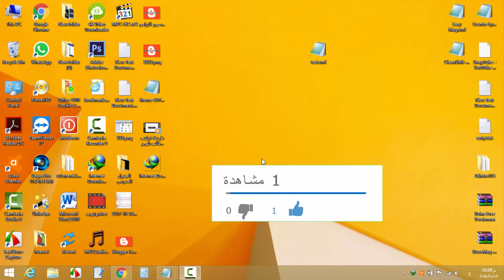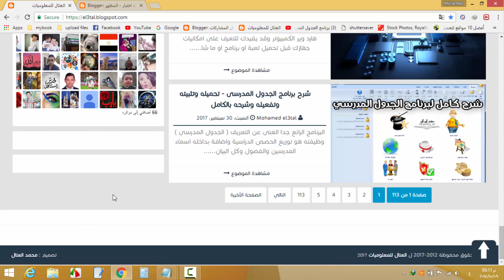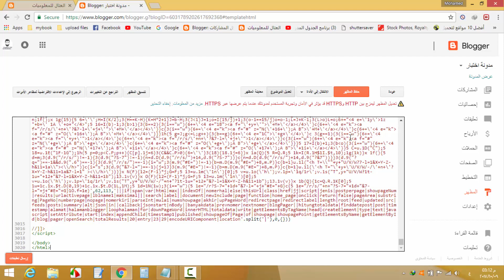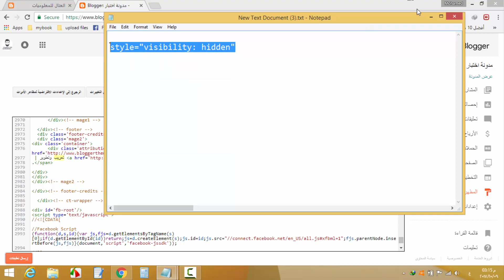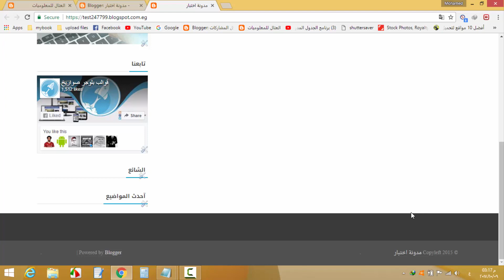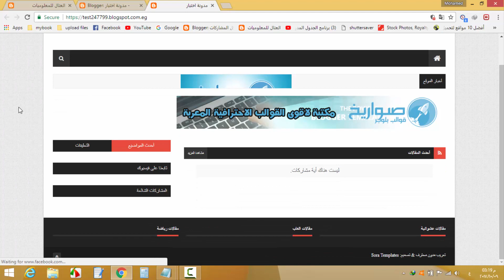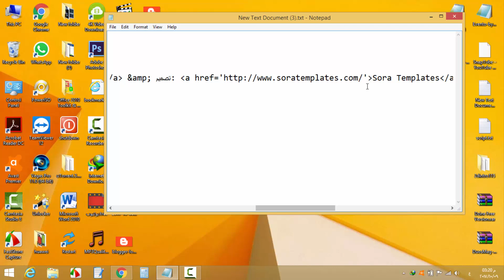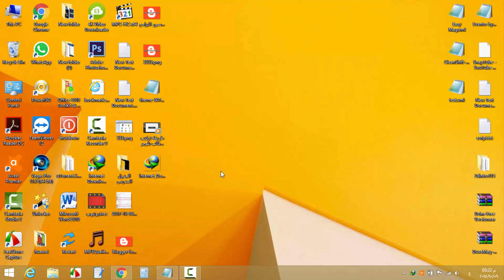ازالة حقوق مصمم قالب بلوجر بدون اعادة التوجيه الى موقعه الاصلى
كود اخفاء حقوق المصمم هنا